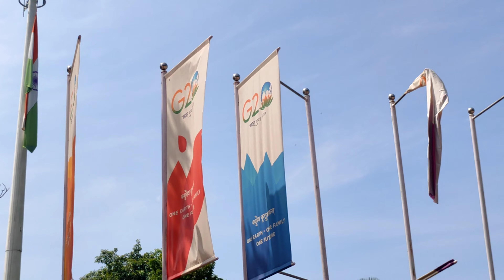THE MISTRY OF KONARK || Suriya Mandir Puri